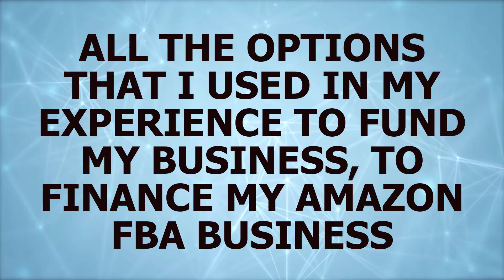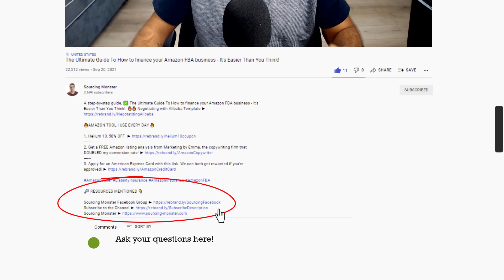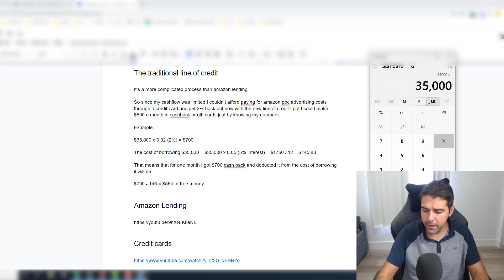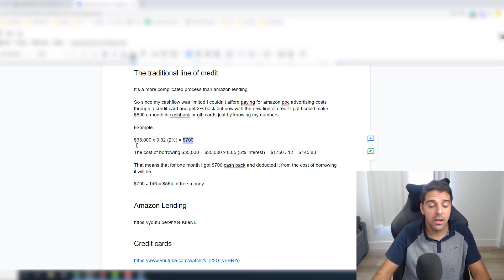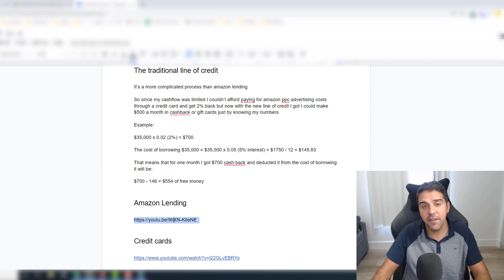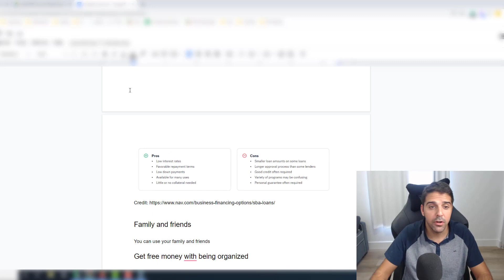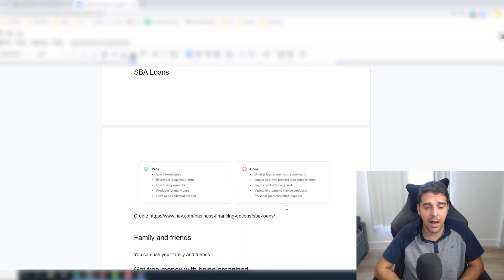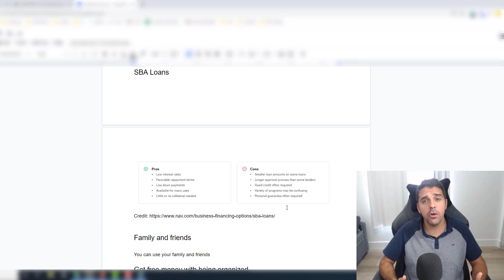The Ultimate Guide To How to finance your Amazon FBA business - It's Easier Than You Think!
A step-by-step guide, ✅ The Ultimate Guide To How to finance your Amazon FBA business - It's Easier Than You Think!

One of the most important things an entrepreneur starting an Amazon FBA business should focus on is the cash flow - the total amount of money being transferred into and out of a business.

In this Amazon financing video, I will be sharing tips and methods on how to finance your business using the traditional line of credit, Amazon lending, business credit cards, and SBA loans. It's important to know, as an entrepreneur, how to handle the money that goes in and out of your business; organizing is key to being a successful business owner!

As a fellow FBA seller, I'm more than happy to share tips and tricks for growing your FBA business. Hope this helps!

💻 Software's & Discounts 💻

About Sourcing Monster:

I’m Tomer, a 7-figure Amazon FBA seller who started in 2019. I successfully sold one of my brands in 2022 for almost $2M, and I'm now focused on scaling and exiting another brand for 8 figures. My passion is building and scaling Amazon FBA brands, and I'm excited to share my journey with others through this YouTube channel.

These videos aim to educate and inspire others in the Amazon FBA community by sharing my experiences and strategies. Topics include case studies, new Amazon PPC features, beginner tutorials, advanced strategies, and seasonal strategies.

My mission is not only to grow my own Amazon FBA brands but also to help others along the way. I am always looking to work with new clients and expand my network.

Sections:

0:00 Intro
2:14 The traditional line of credit
9:56 Amazon Lending
10:07 Credit Cards
10:17 SBA loan
12:15 Family and friends
14:31 Outro